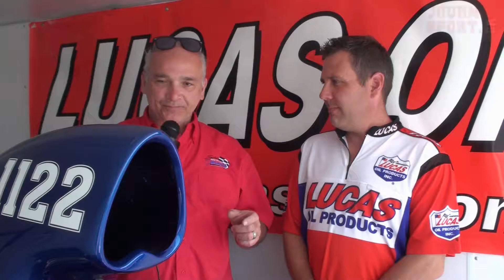Une tranche de Parlons Passion avec Stephane Blanchard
On discute avec Stéphane Blanchard, pilote PRO à la série Remorques Montréal-DRQ